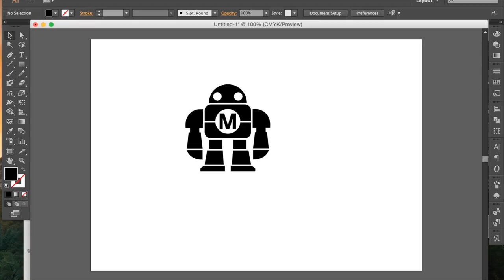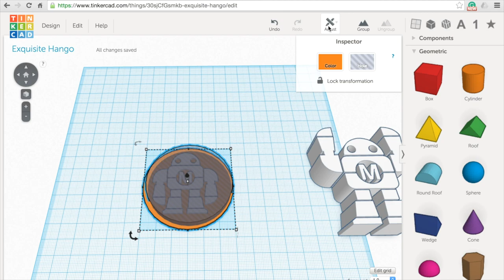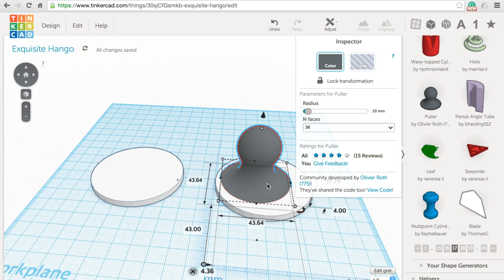10) Make a Stamp of maker faire robot with Tinkercad +3D printing